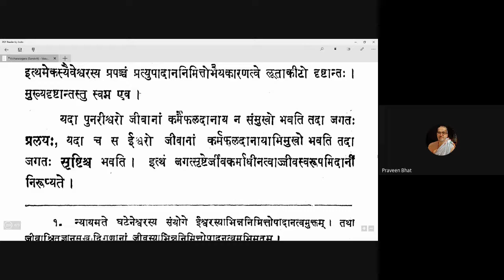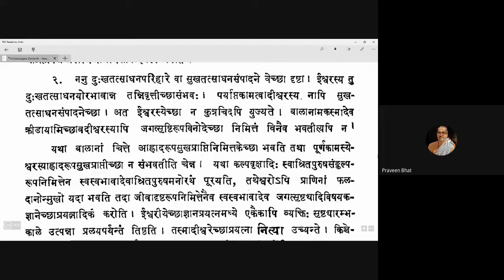Vicharasagara 100 20201212 (5.260-5.262)